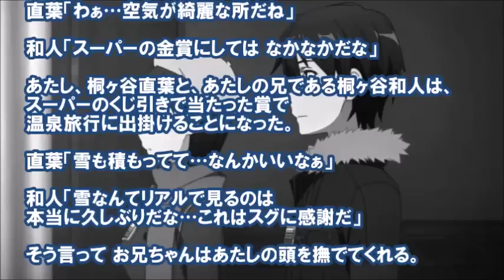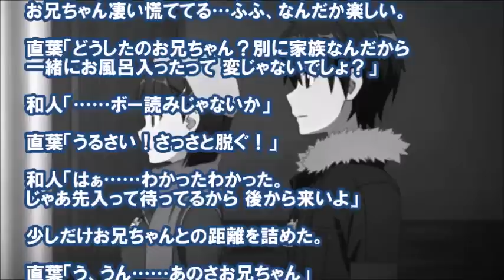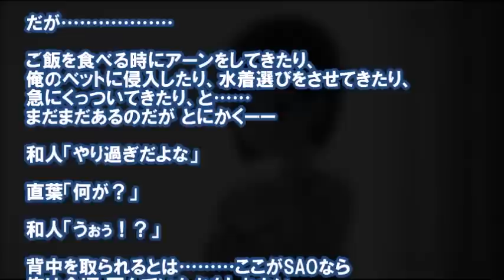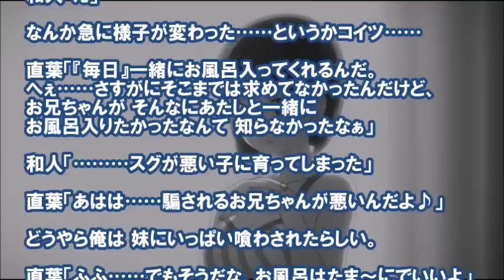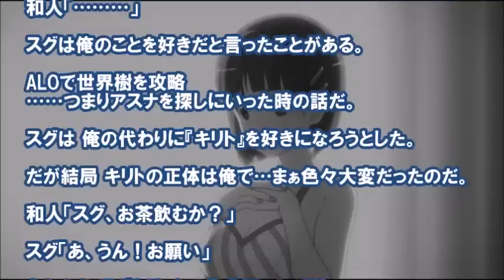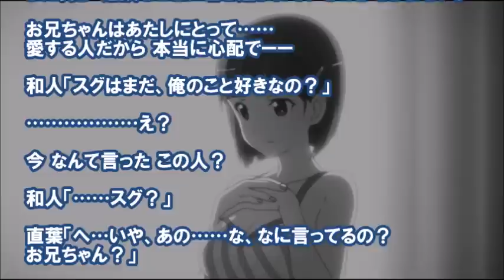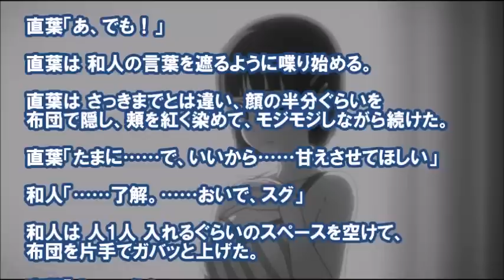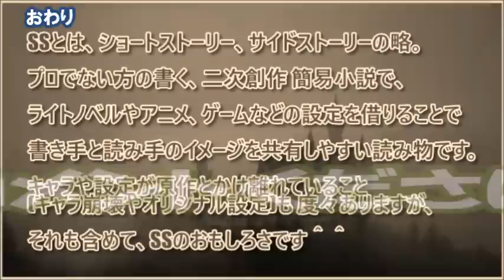SAO SS 直葉「お兄ちゃんと温泉旅行」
《ソードアートオンライン　SS(ショートストーリー)》
スーパーのくじで当たった温泉旅行に桐ケ谷和人と桐ケ谷直葉が２人で行く話。 v

それも含めて、SSのおもしろさだと思います＾＾ v

SAO SS アスナ「森の家に、お風呂を取り付けてみた」ユウキ「え、ボクも入るの？